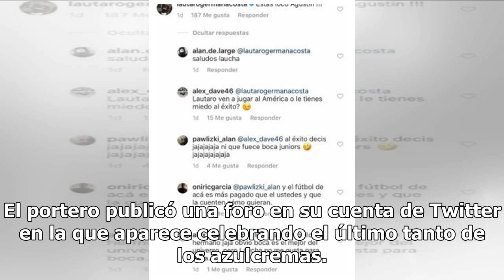Marchesín invita al goleador de Lanús a jugar en el América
Luego del eufórico festejo de Agustín Marchesín tras el agónico empate ante Pumas, el guardameta invitó a su excompañero, el cañonero argentino de Lanús, Lautaro Acosta a fchar por el cuadro de Coapa. El portero publicó una foro en su cuenta de Twitter en la que aparece celebrando el último tanto de...